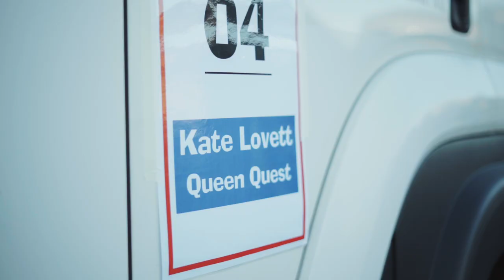Mount Isa Mines Rodeo Queen Raises $32,000 By Smiling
We're so proud of our very own Kate Lovett from the Clancy Sign Centre - she's worked so hard as an entrant to this year's Mount Isa Mines Rodeo Queen Quest. What a way to cap off her hard work at the Isa Street Festival last night, after raising over $32,000 for the @North West Queensland Mental Health Network!

Congratulations Kate, and to all your hardworking Minions!